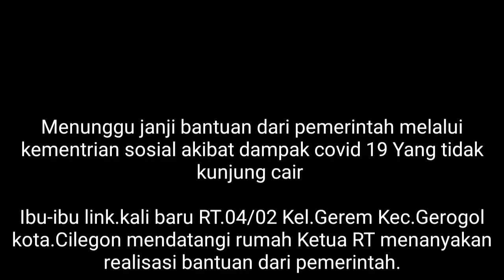WADUHH !!!ibu -ibu kali baru menunggu bansos dari pemerintah akibat dampak Covid-19 26-04-2020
Menunggu janji bantuan dari pemerintah melalui kementrian sosial akibat dampak covid 19 Yang tidak kunjung cair

Ibu-ibu link.kali baru RT.04/02 Kel.Gerem Kec.Gerogol kota.Cilegon mendatangi rumah Ketua RT menanyakan realisasi bantuan dari pemerintah.

Ibu-Ibu mendatangi Ketua RT karena Pengurus RT adalah Ujung Tombak  pemerintahan terkecil di masyarakat.

Ibu-Ibu menanyakan tindak lanjut dan hasil dari pengumpulan Fotocopy KK dan KTP.

Berikut vidio nya!